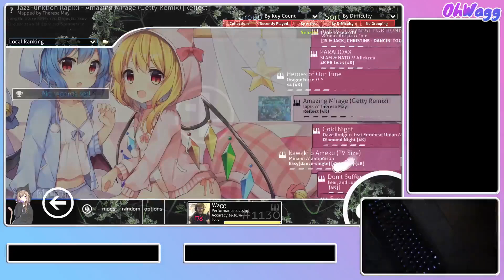Sugar Loli 1.4 96%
Cool score